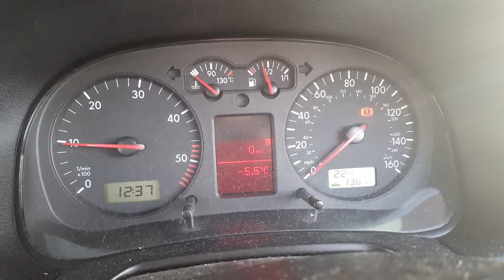My Car Is Snowed In!!!!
I came home to a very snow covered Vinnie. Poor Vinnie.